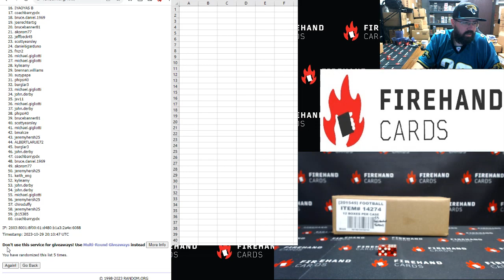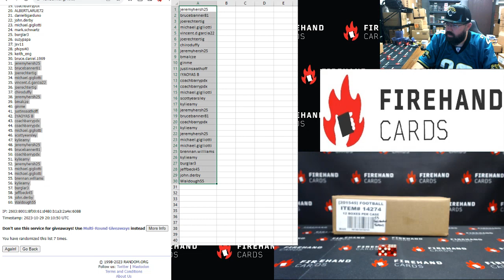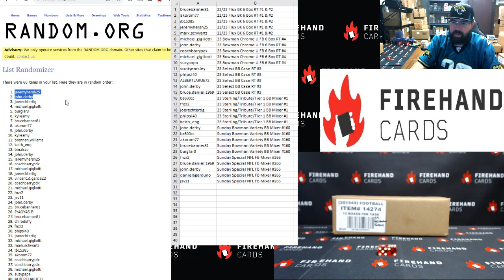10/29/2023 Mega Filler #1446